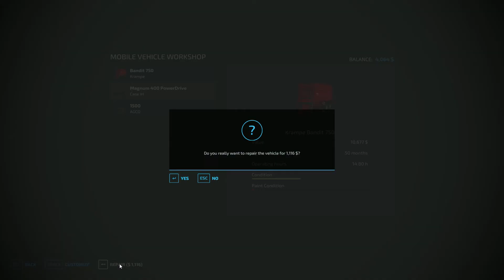Farming Simulator 22 - Haut Beyleron - Episode 75 - Learning New Tricks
Hi guys and welcome back to Haut-Beyleron for our first lets play on FS22.

Hi all and welcome back to Haut Beyleron for episode 75.

On todays episode we Begin the multistage Oat harvest while a worker handles cultivation work on the first field we harvested.
We also try our hand at a new technique for recording by doing a montage to work alongside the timelapses, Let me know in the comments what you thought of my first attempt ever at this.